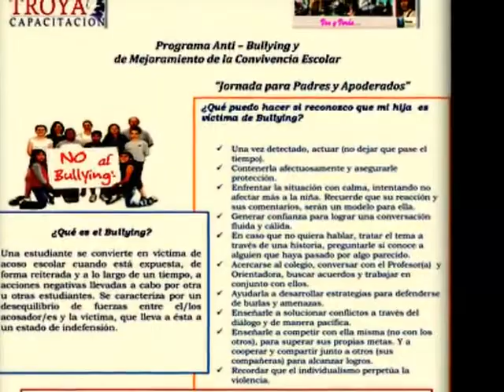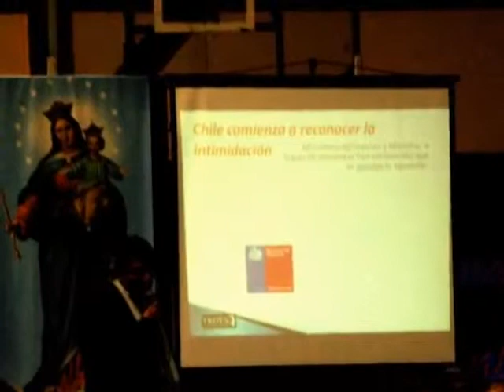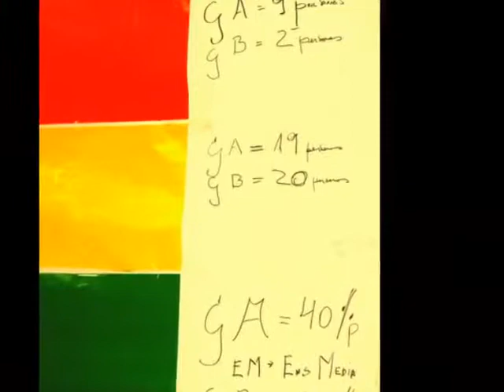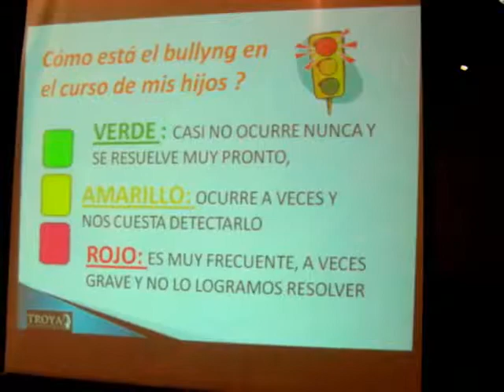Jornada para padres "ANTI-BULLYING Y MEJORA EN LA CONVIVENCIA ESCOLAR"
Registro de la "Jornada para Padres y Apoderados: Anti-Bullying y Mejora en la Convivencia Escolar".
Realizada el jueves 31 de mayo de 2012, en el Liceo Laura Vicuña - La Cisterna